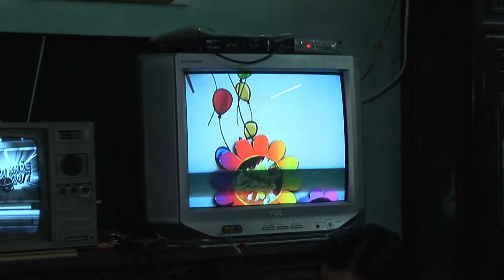Sinh nhật Hoàng Phúc